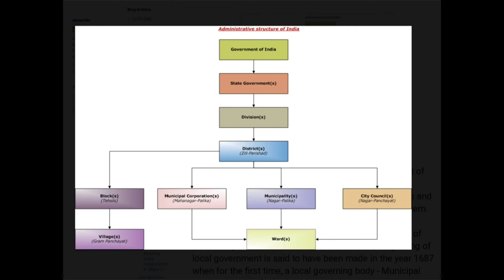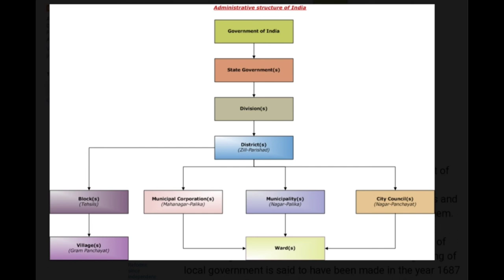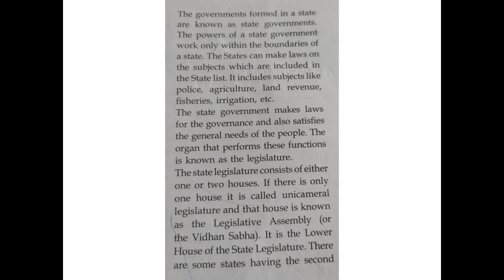Class-7 Civics Ch-4 Part-1